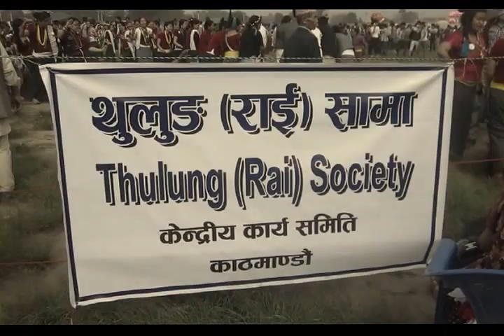KIRAT RAI / SUNAWAR Sakela 2073 Tudikhel Kathmandu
This video was created by compilation of differents variations dance of chandi or sakela ncak in ubhauli parba celebrated by kirat rai and kirat sunawar ethnic group peoples.